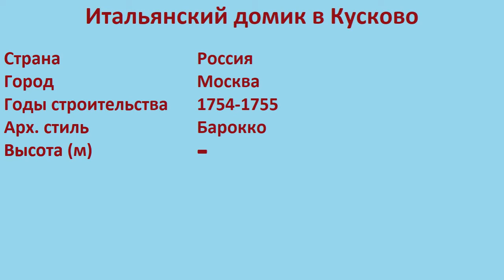Итальянский домик в Кусково (Москва)